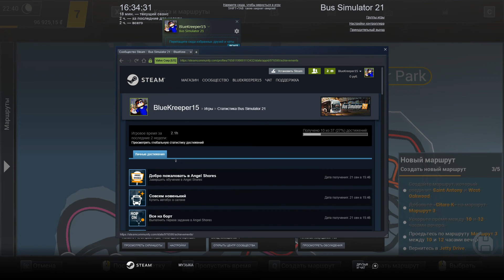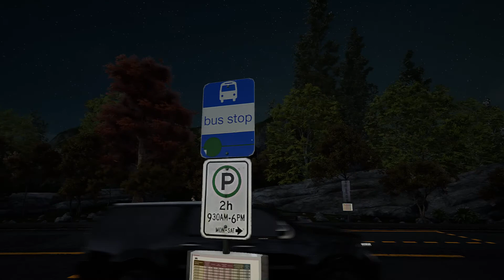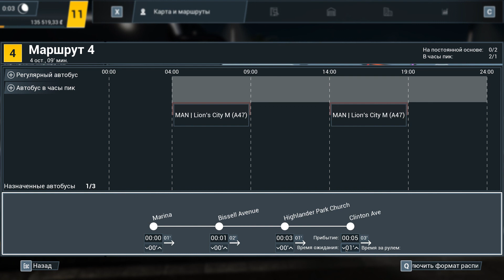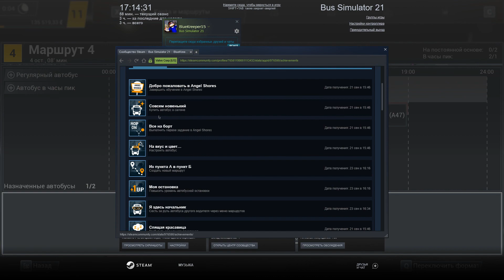Ночные поездки и новый автобус-гармошка - Bus Simulator 21 (#2)